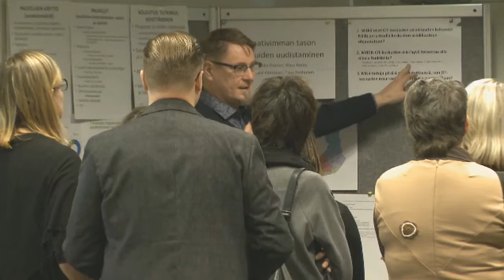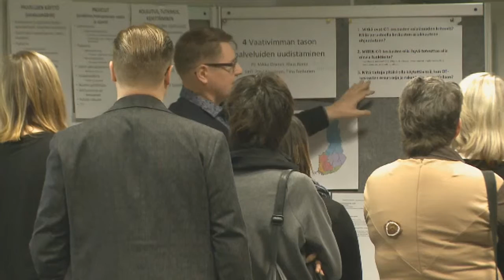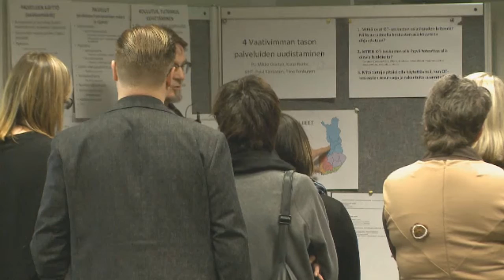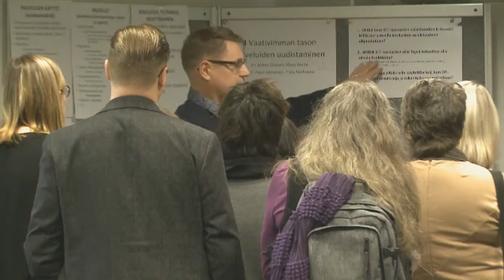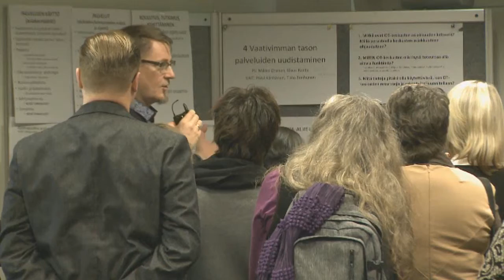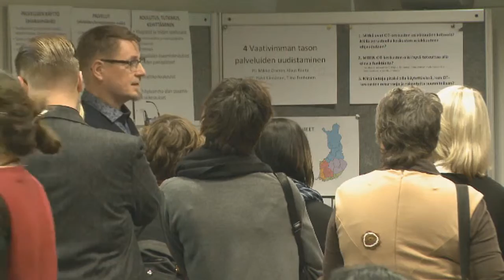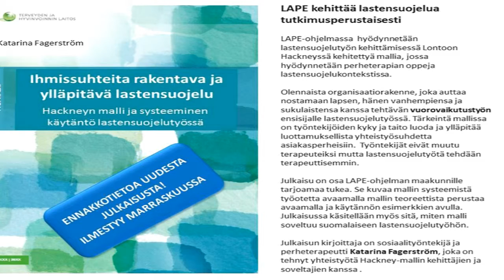Learning café: Vaativimmat palvelut (mallinnusryhmän esittely)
LAPE-erityispalvelut mallinnistyöskentelyn PÄÄTÖSSEMINAARI